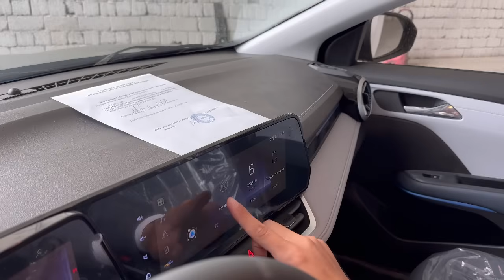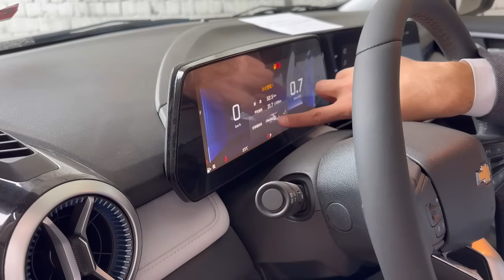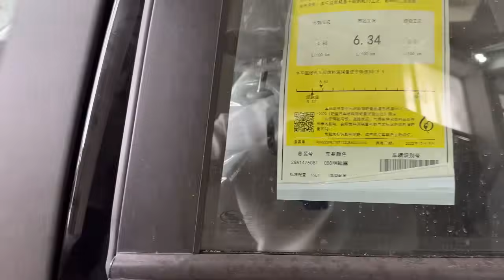MONZANI USTAXONAGA OLIB KELDIK MONZA NARXLARI 2023